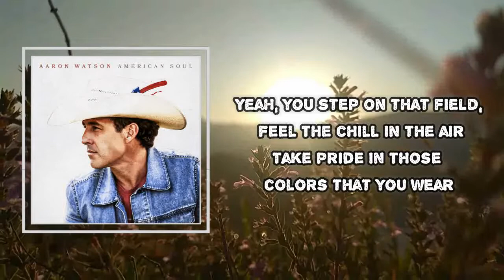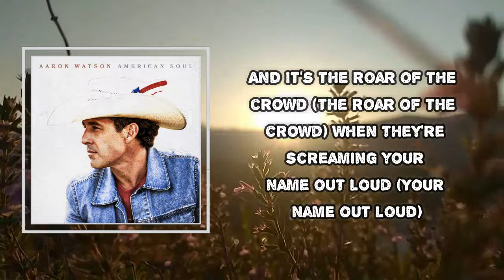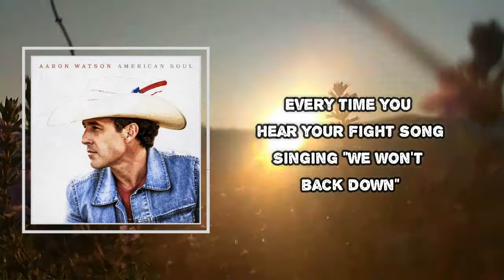Aaron Watson - Touchdown Town (Lyrics)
Touchdown Town

Touchdown Town Lyrics:
Yellow dog bus, blacktop highway
Those butterflies fly on game day
All the shops close up as the sun goes down
Here come those Friday night lights in a touchdown town

And it's the roar of the crowd (the roar of the crowd)
When they're screaming your name out loud (your name out loud)
Every time you hear your fight song singing we won't back down

Yeah, you step on that field, feel the chill in the air
You take pride in those colors that you wear
All the boys got your back, you got your girl in the stands
You hear Thunderstruck and the clash of the band

Letter jackets in the closet, yearbooks collecting dust
Those old trophies in the attic start to tarnish and rust
Yeah, it was fourth down and goal, we were going for the win
And when I step on that stage I feel that feeling again